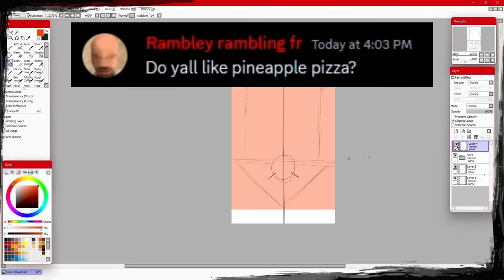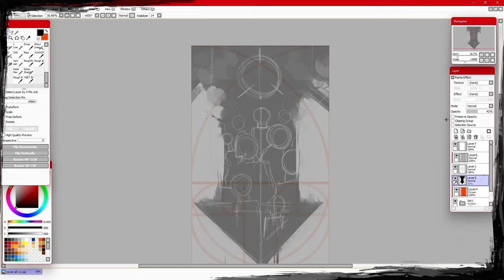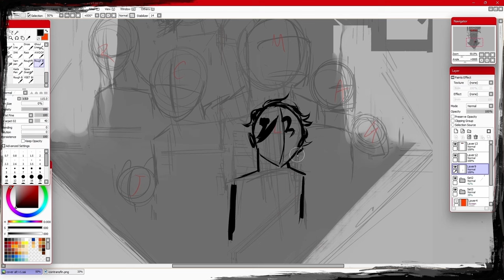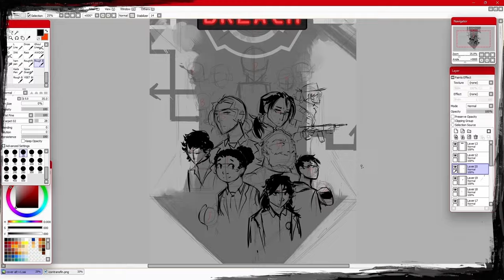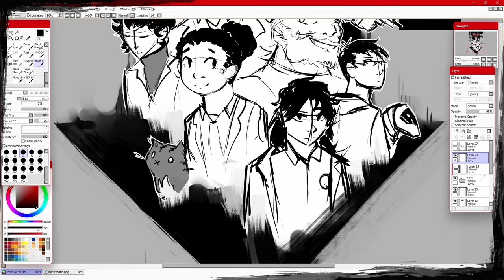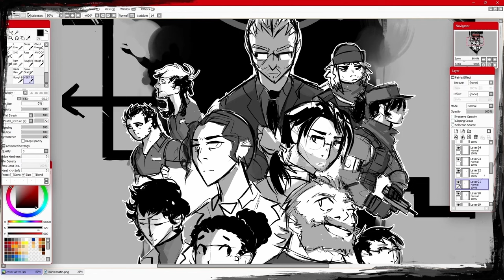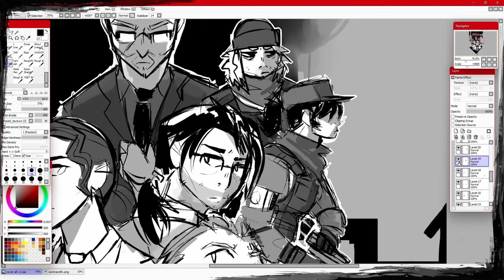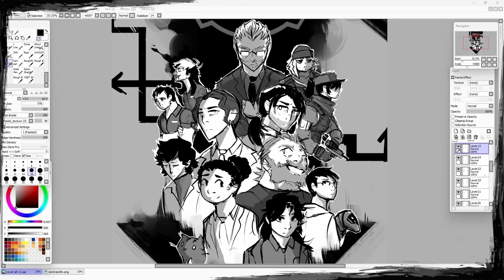SOABreach: Q&A (Discord Stream Cut)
As promised, the Q&A! Cleaned up and edited from the stream for your viewing pleasure.
Complete with blackjack and... Well a hook at least.

Answers by Lead Animator @ParenthesisGrey , Writer + Animator @kenimations7654 , and VA + Artist @dr-amethyst-77 , as well as our Lead Writer ThatDirtyHippie ^^

After making its debut as a joke in a Reddit thread, SON OF A BREACH has grown into a community driven animation project that's being supported by an enthusiastic team of SCP fans and creators who are serving as the series' writers, animators, voice talent, and other contributors.

For more behind-the-scenes content, first looks, and opportunities to join the creative team, feel free to check out our Discord or subreddit!